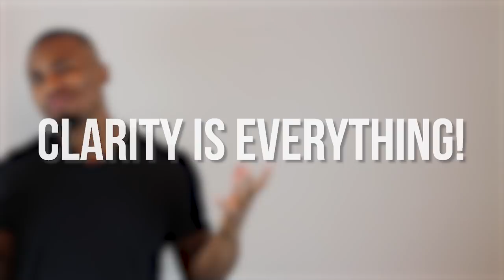Invest in Brand Clarity - A Game Changer For Artists